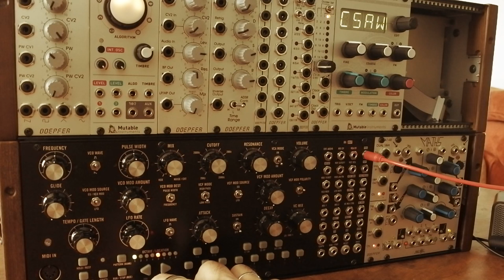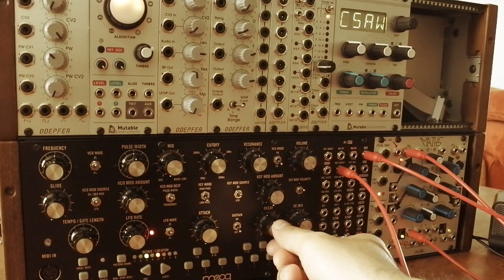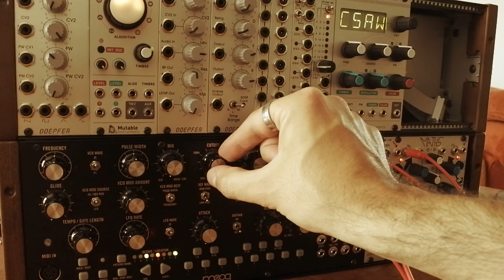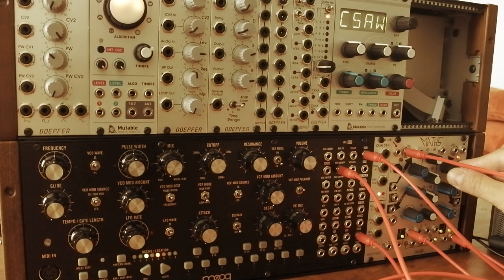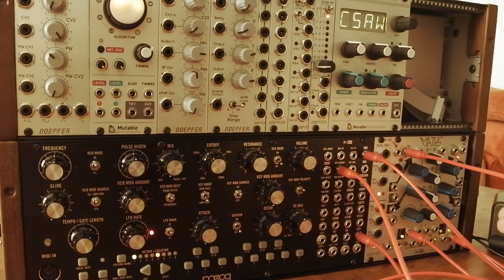Moog Mother 32 and Make Noise Maths part2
How I use Math as a complex and beautiful envelope generator...enjoy and share